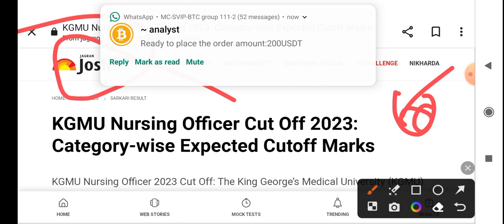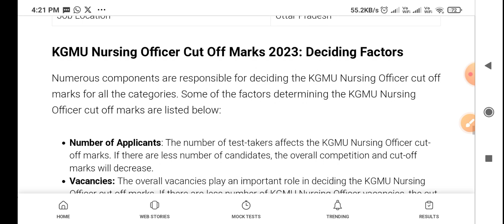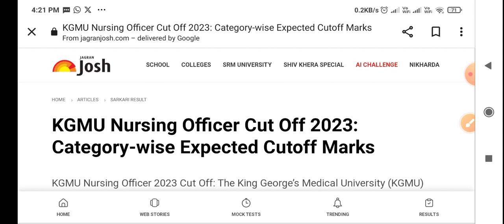KGMU Final list जारी | KGMU NURSING OFFICER RESULT KGMU CUT OFF,KGMU NURSING OFFICER CUTOFF